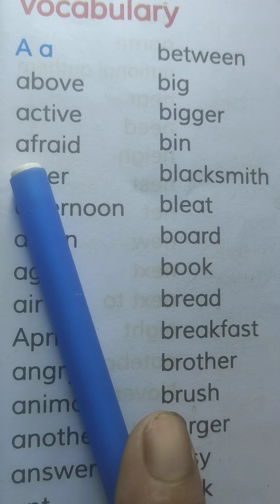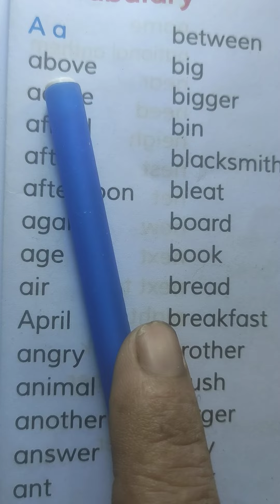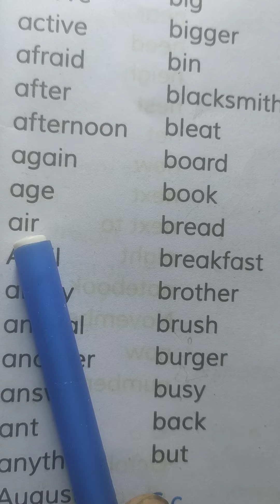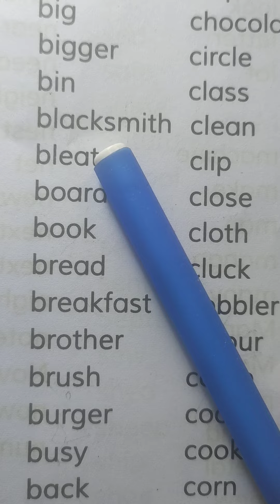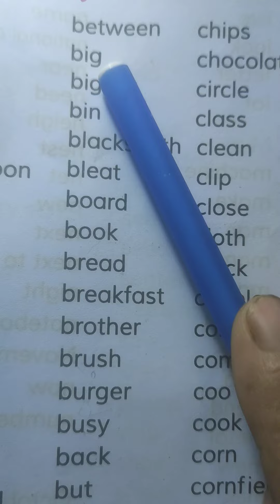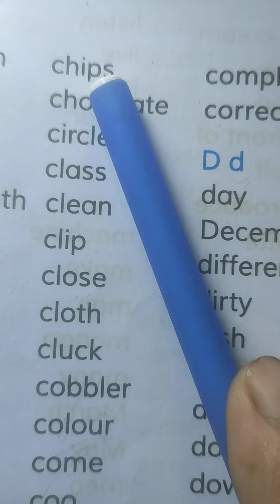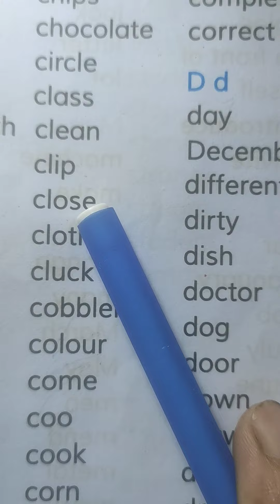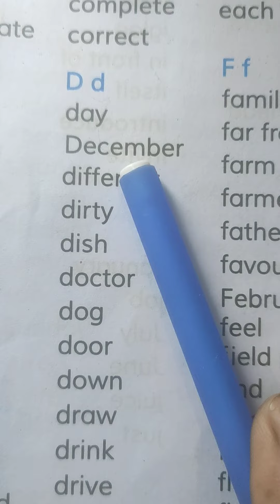Class Three vocabulary and rearrange.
Class Three vocabulary and rearrange. a, b, c, d.